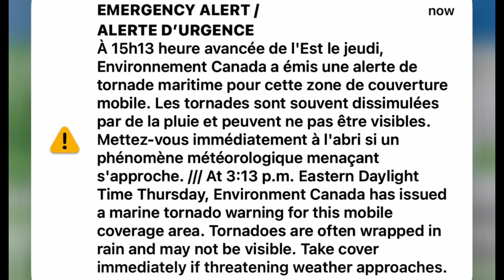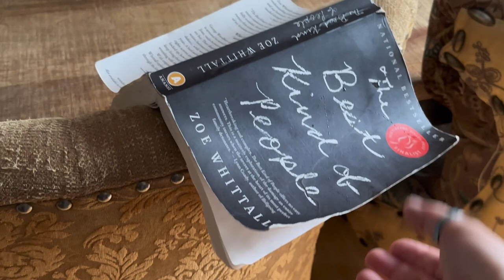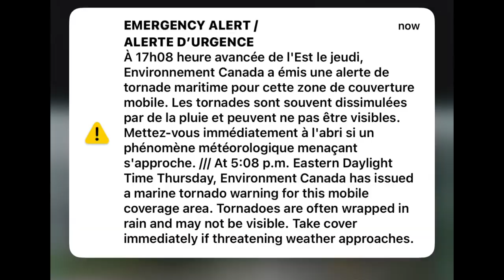Despre vacante pe furtuna si avertismente de tornada… - episodul 3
Furtuna puternica de vara